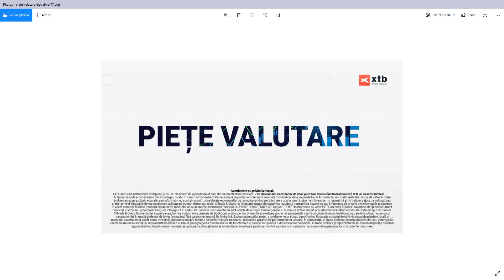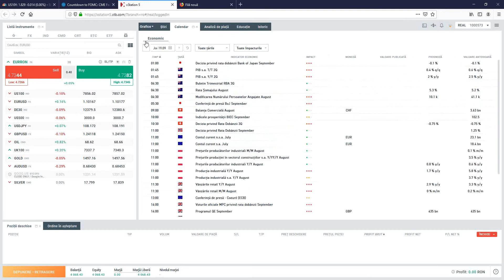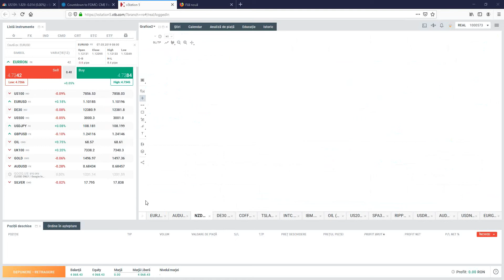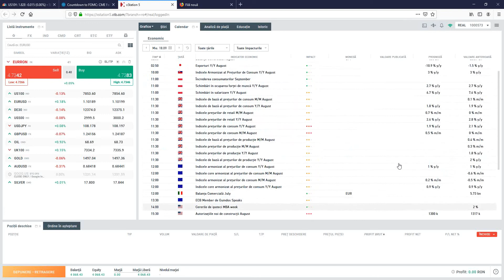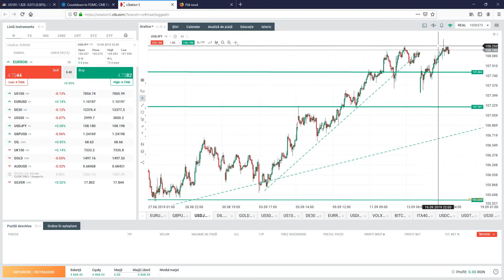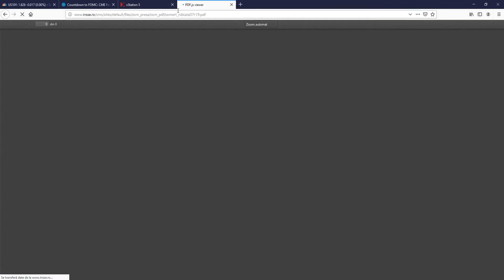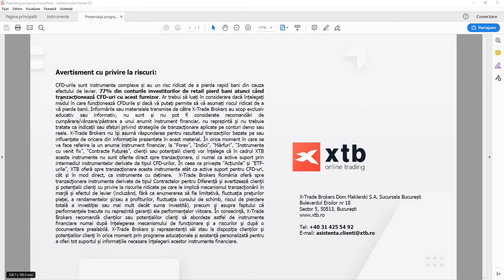Piețe valutare - Segment Daily Briefing 17.9.2019 | XTB România